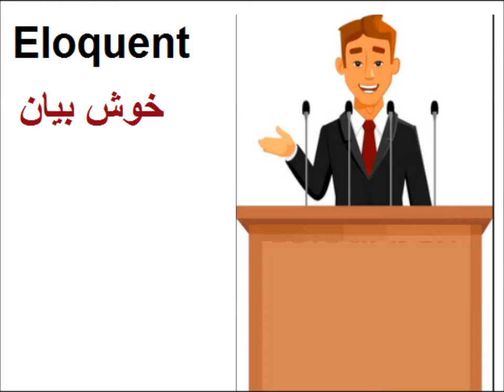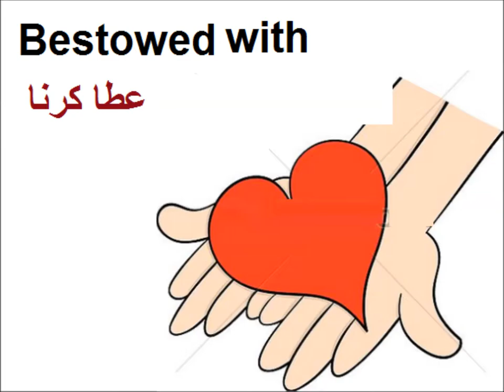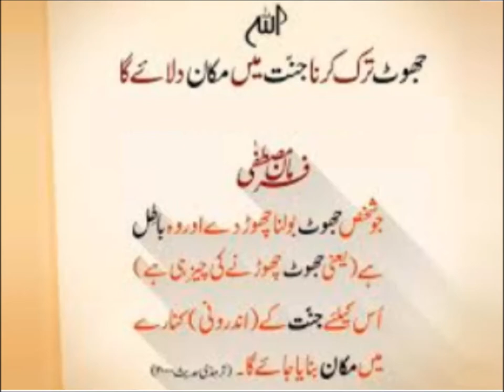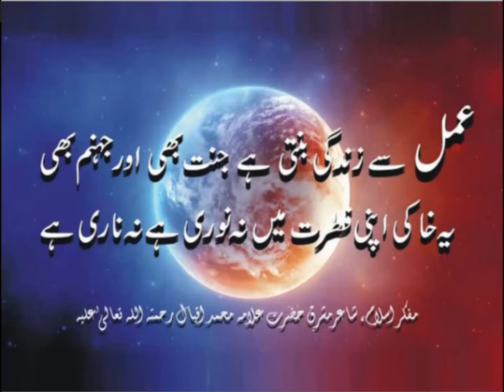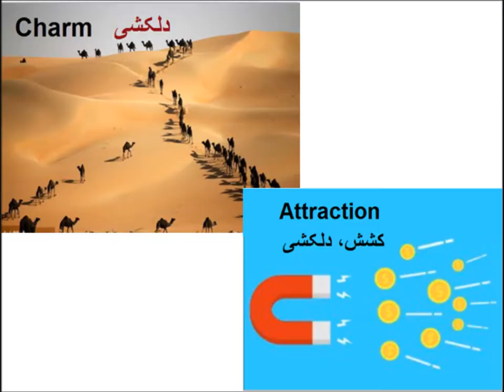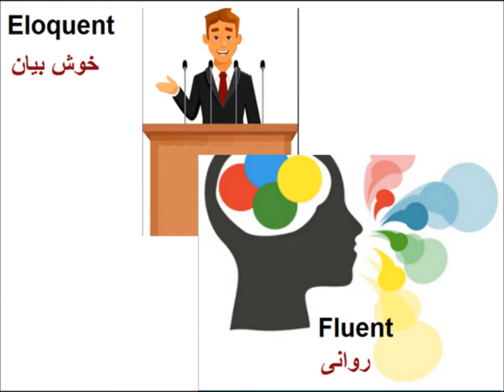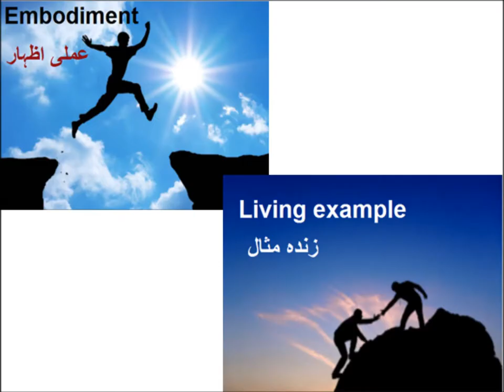Class 9 - English - Unit -1.9-Words Meaning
9th English Unit 1.9, English Vocabulary in Urdu translation,  الفاط کے معنی